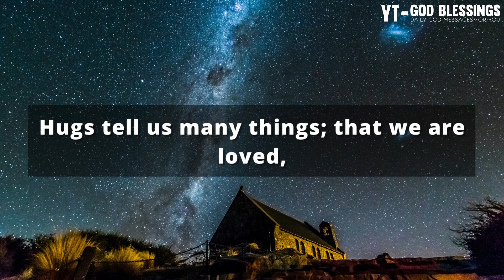🛑 God Message For You Today 🤫💯 | GOD: READ THIS!! SECRET FOR YOU BEFORE 11 AM...💕 | God's Message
Topics covered:

This Video Includes All These Searches 👇
1. God message for me today
2. God message for me
3. God message
4. God's message
5. God message for you
6. Message from god
7. God blessings message